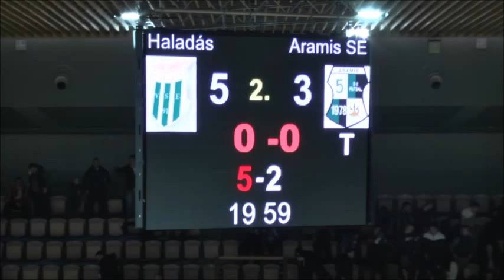Jor 10 Haladas 5 Aramis 3 Highlights